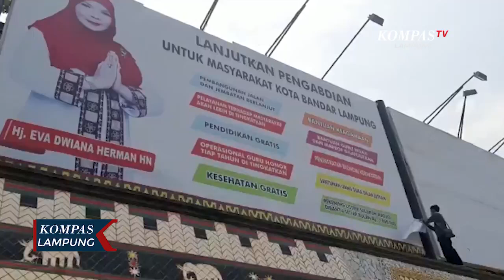Bawaslu dan Satpol PP Bandar Lampung Copot Paksa Alat Peraga Kampanye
LAMPUNG, KOMPAS.TV - Badan Pengawas Pemilu menindak tegas para pasangan calon yang telah lebih dulu memasang alat peraga kampanye (APK) sebelum masa kampanye dimulai.

Penindakan yang dilakukan bersama petugas Satpol PP ini berupa menertibkan baliho yang berisi foto pasangan calon wali kota dan wakil wali kota Bandar Lampung yang terpasang disejumlah ruas jalan protokol.

Bawaslu beralasan pencopotan APK secara paksa ini dilakukan karena belum ditetapkannya zona pemasangan alat peraga kampanye oleh KPU.

Selain itu pihaknya telah mengimbau kepada pasangan calon untuk melepas APK yang terpasang namun tak dilakukan oleh pihak yang bersangkutan. Sehingga Bawaslu perlu melakukan tindakan tegas.

Jika KPU telah mengumumkan penetapan zona pemasangan alat peraga kampanye, maka pasangan calon berhak memasang APK dengan ketentuan dan aturan yang telah ditetapkan.

Ketua Bawaslu Bandar Lampung Chandrawansah, mengimbau kembali kepada tiga calon wali kota dan wakil wali kota untuk segera melepaskan APK yang masih terpasang.

Sementara untuk mendukung penertiban ini, Kepala Satpol PP Bandar Lampung menurunkan dua peleton anggotanya yang akan disebar disejumlah titik kecamatan untuk menertibkan APK yang masih terpasang.